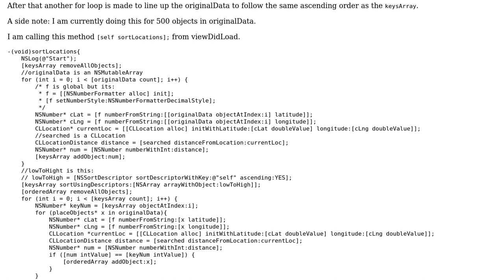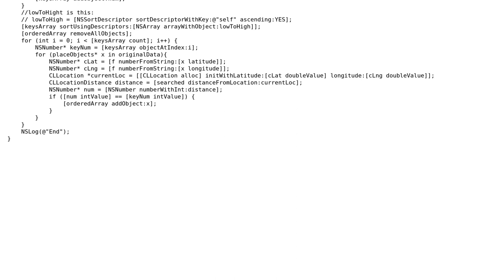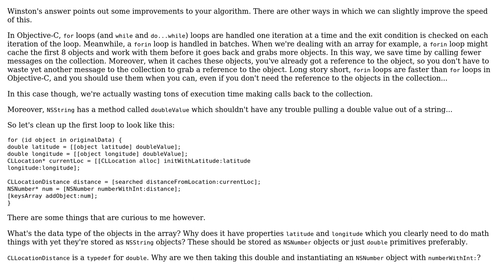Optimize sorting of Array according to Distance (CLLocation) (2 Solutions!!)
Optimize sorting of Array according to Distance (CLLocation)

With thanks & praise to God, and with thanks to the many people who have made this project possible! | Content (except music & images) licensed under CC BY-SA | Music | Images & others | With thanks to user Winston Ewert user nhgrif user John Riselvato and the Stack Exchange Network Trademarks are property of their respective owners. You are responsible for your own actions.